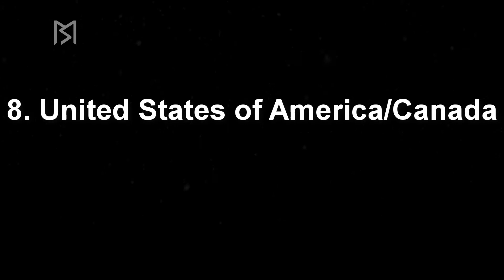Top 10 Countries with world’s Most Beautiful Women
Top 10 Countries with world’s Most Beautiful Women .These nations are said to have the gorgeous, alluring and marvelous ladies on the planet.
We should investigate:
10.Philippines
9. Britain
8. United States of America/Canada
7.7. Netherlands (Dutch Women)
6. Italy
5. Venezuela
4. Turkey
3. Russia
2. Ukraine
1. Brazil